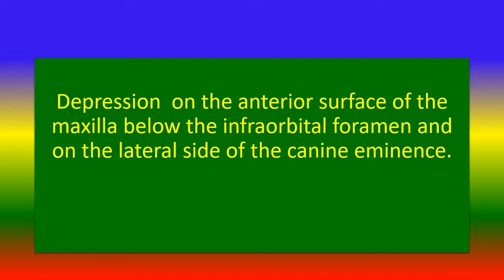canine fossa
short video